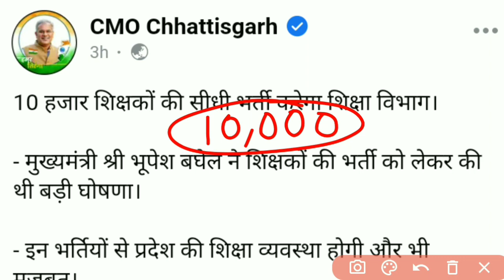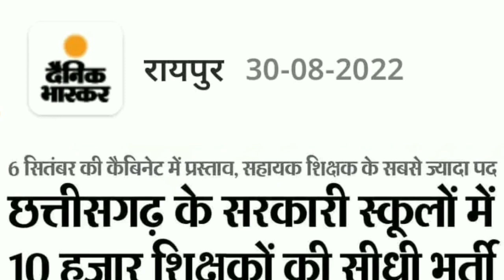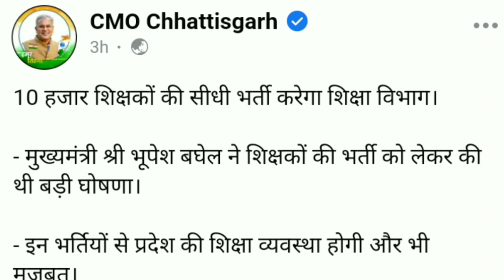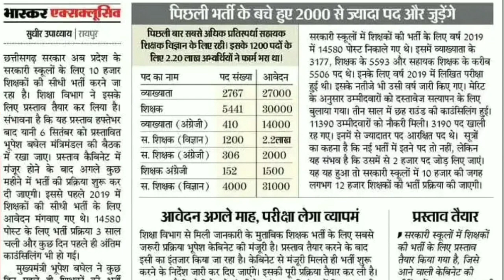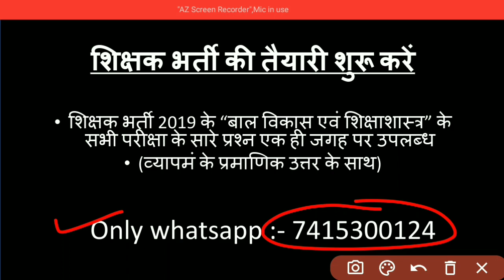🔥10,000 शिक्षक भर्ती सितंबर में | CMO के द्वारा पोस्ट | cg teacher recruitment | cg teacher vacancy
🔥10,000 शिक्षक भर्ती सितंबर में | CMO के द्वारा पोस्ट | cg teacher recruitment 2022 | cg teacher vacancy 2022 | cg vyapam teacher vacancy